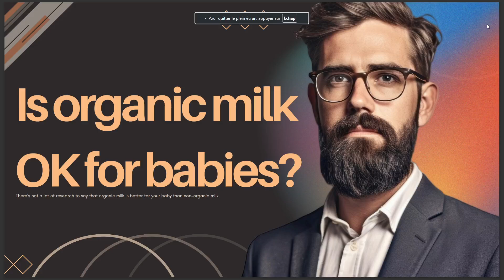IS ORGANIC MILK OK FOR BABIES